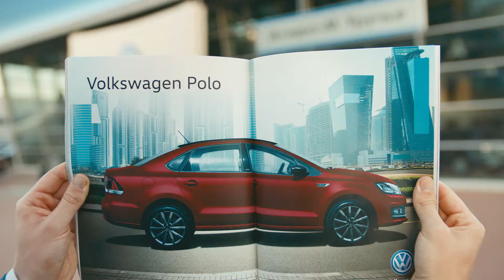Volkswagen Polo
Team:

Client — Atlant-M
Agency — Salmon Graphics
Production — Malamoute production
Director & producer — Dzmitry Kazlouski
DOP — Vadim Poteev
Producers — Dolganov Pavel, Vadzim Tserakh
Edit, color, cleanup — Igor Kuzavka
Sound design & music — Alexandr Koryakov
Casting — Malamoute casting